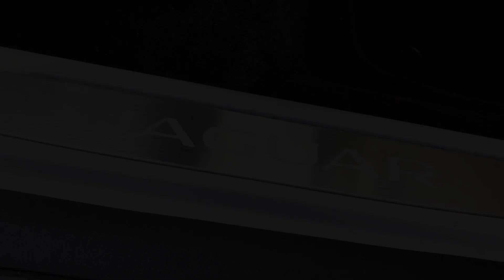Jaguar I-PACE 400 90kWh HSE Black Auto 4WD 5dr - Williams Jaguar Land Rover